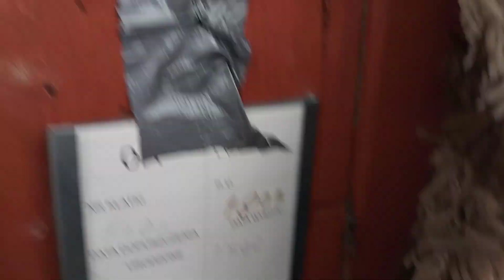urodziny Wojtka ,kupiłem jęczmień i policzylem młode